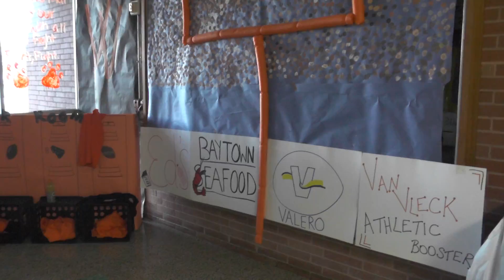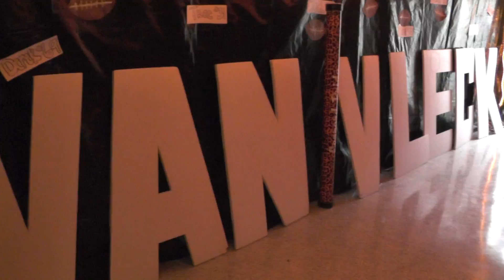2016-2017 VVHS Homecoming Halls